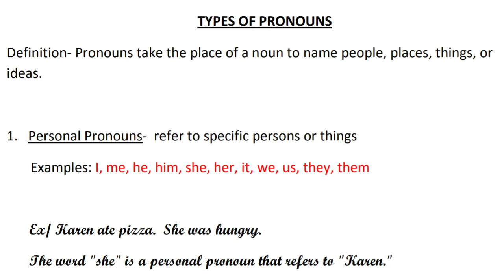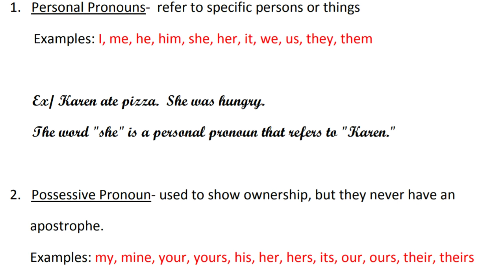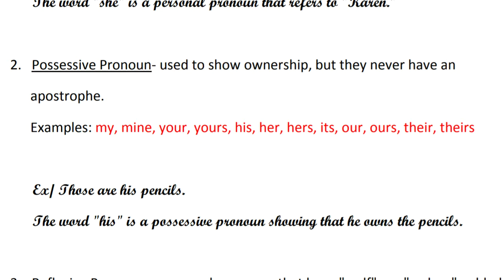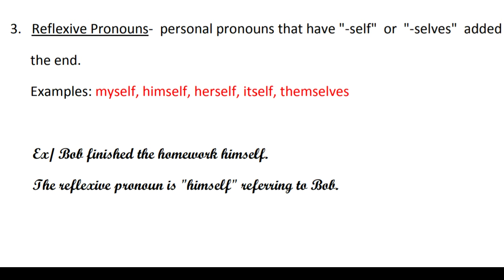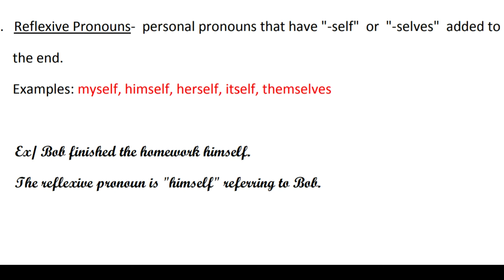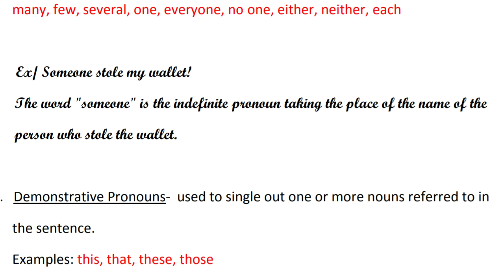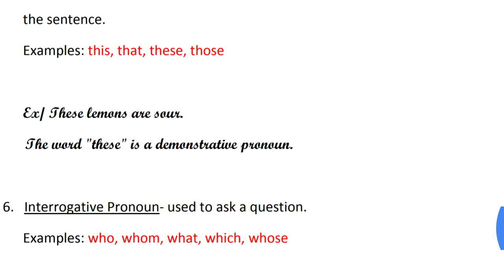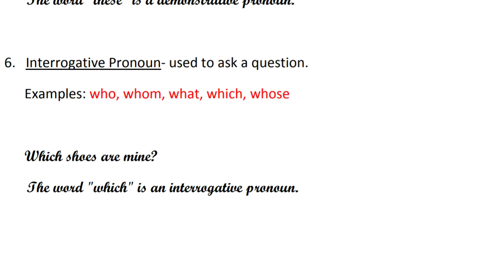English Grammar Pronoun | Types Of Pronoun | Uses Of Pronoun | Example of Pronoun | In Hindi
Hi

If you have any question please mention in the comment section . I will try to answer your questions ...